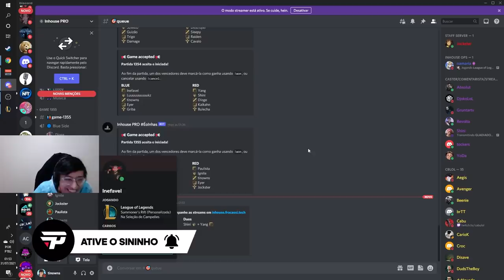TINOWNS É O MESTRE DOS MAGOS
Tinin só mandando aquela gameplay básica com o seu Ryze (que todo mundo sabe que dá muito trabalho) no vídeo de hoje. É o verdadeiro mestre dos magos né não rapeize 🤪